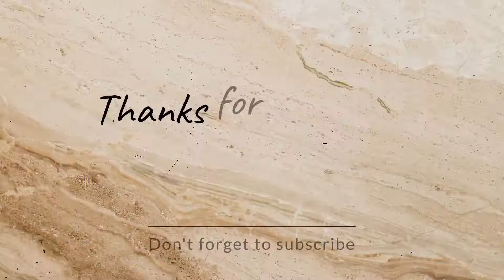Line of Baby Clothes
Pin my daughter's clothes to dry with me, I operate a baby laundromat but I still have to make time for my little one's stuff. Enjoy ♡

Tiffany Nicole

PeanutsLaundro

Take the time out to:
Turn on your post notifications, so you get notified each and everytime I upload.